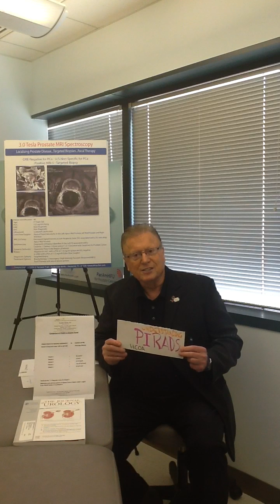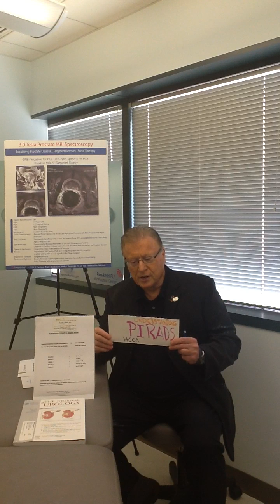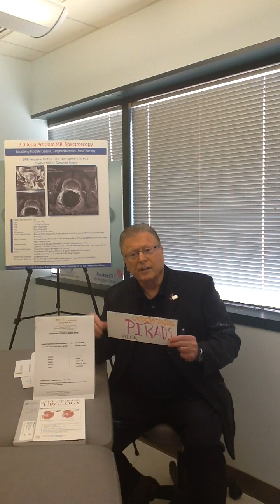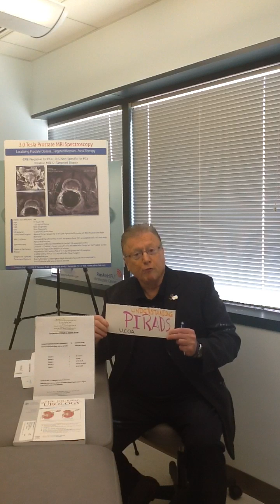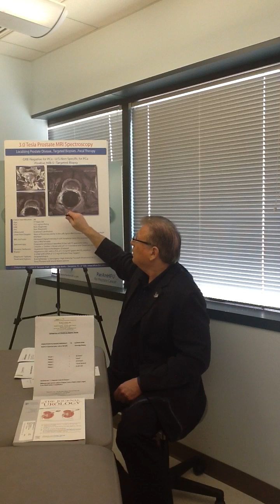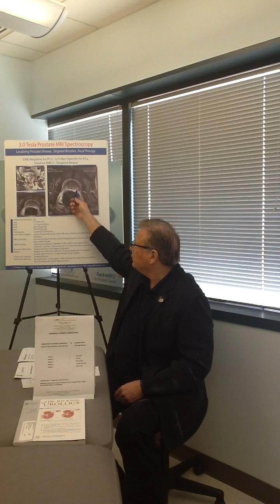Understanding what Dr. Wheeler & Radiologists know about Prostate Cancer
Panamhifu.com